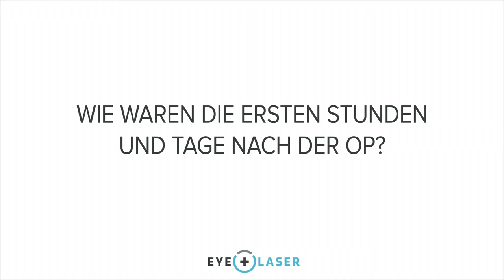Erfahrungsbericht phake Linsen Implantation | EyeLaser Wien-Linz-Graz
Für weitere Informationen zur Augenlaser Behandlung, besuchen Sie unsere Jasmin musste harte Kontaktlinsen tragen, die sogar zu rötenden Augen und Juckreiz geführt haben. Im Interview erzählt er uns wie sich sein Sehvermögen nach dem Eingriff positiv verändert hat!